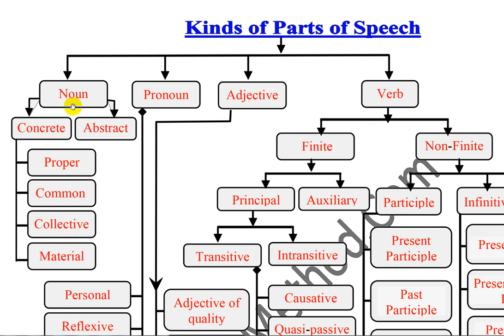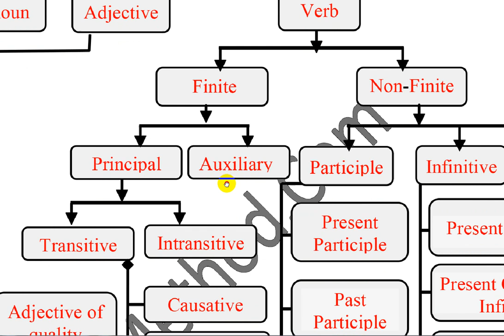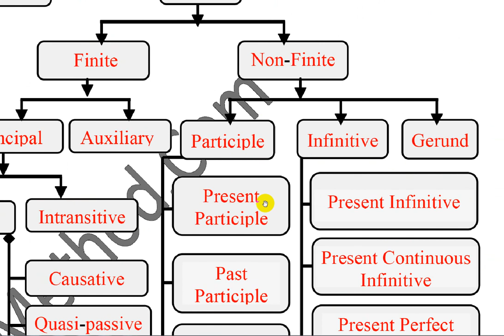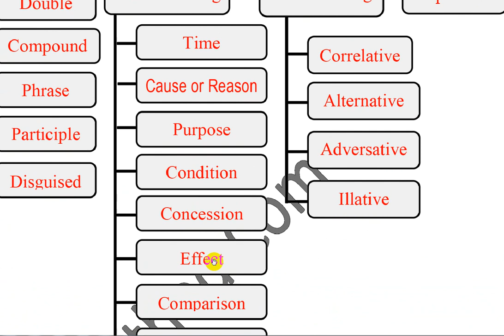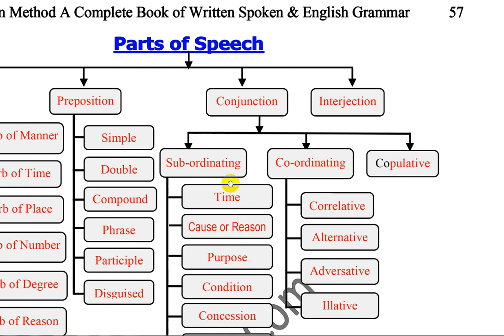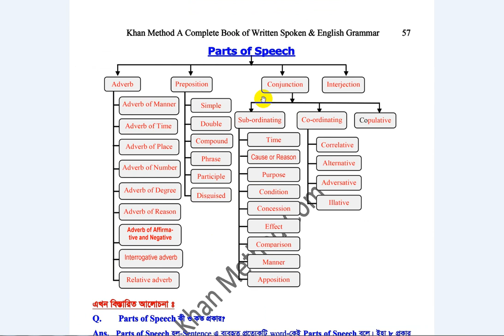#13 Khan Method Video/Parts of Speech-এর সকল প্রকারভেদ আয়ত্ত করতে এই ভিডিওটি দেখুন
Parts of Speech-এর সকল প্রকারভেদ এবং Noun, Pronoun, Adjective, Verb, Adverb, Preposition, Conjunction-এদের সকল প্রকারভেদ একসাথে আয়ত্ত করতে এই ভিডিওটি দেখুন